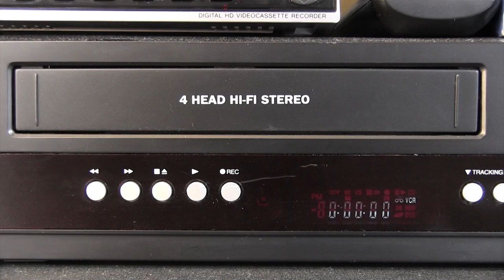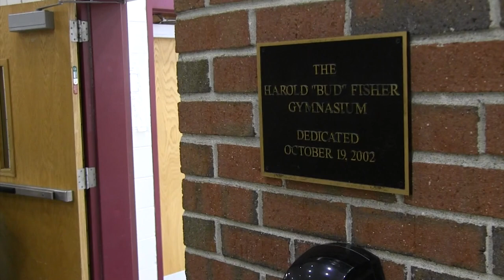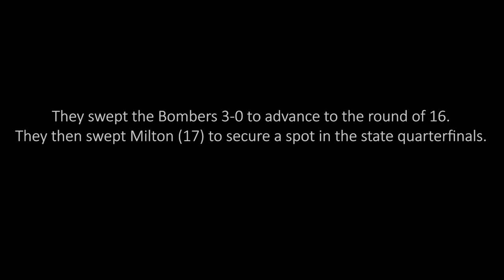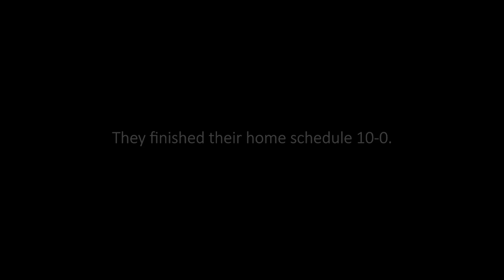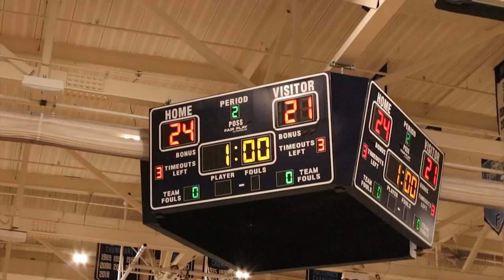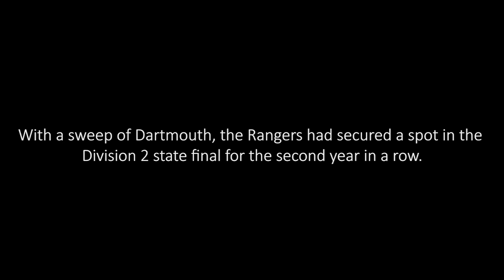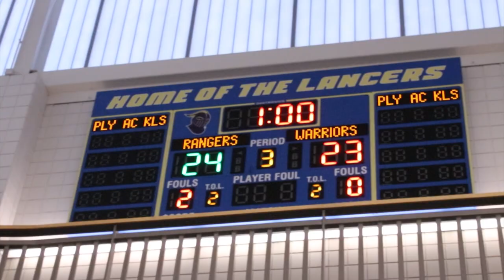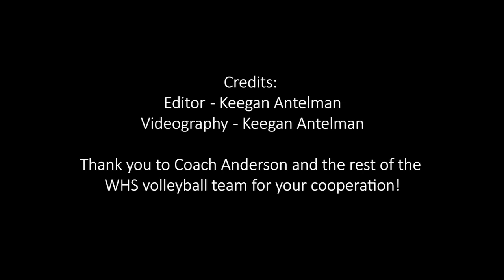Perfection: The Story of the Undefeated 2022 WHS Girls Volleyball Team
Congratulations to the players and coaches of the girls Westborough High volleyball team on their undefeated season and State Championship! Westborough TV's Assabet co-op student Keegan Antelman filmed footage of the team throughout the year and compiled it into this documentary.

Thank you to the WHS volleyball team for their cooperation!